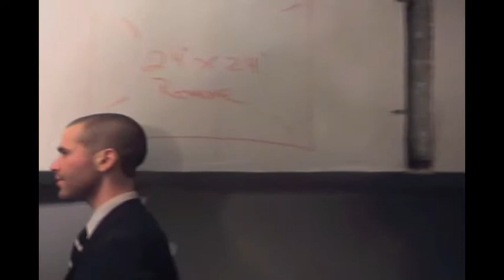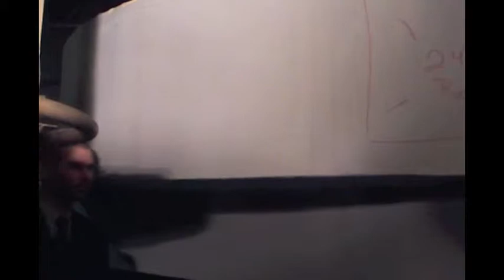Paper Thin Walls by Modest Mouse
Music video project for Modest Mouse, shot in the Prov Wash tower at RISD. Starring Evan Twyford. Filming help from Darren Klein. (To hear the entire song, watch the video twice in a row.)